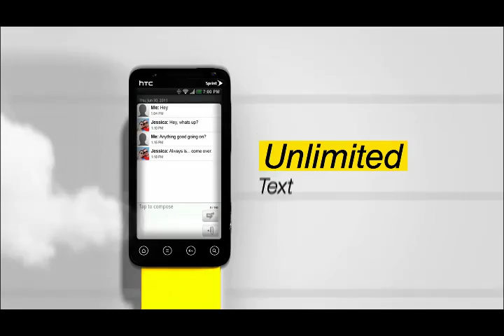Steve Breaston Interview on Hy-Vee Chiefs Insider 10/23/11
Chiefs WR Steve Breaston interviewed by Josh Looney on the Chiefs Official Pre-Game Show